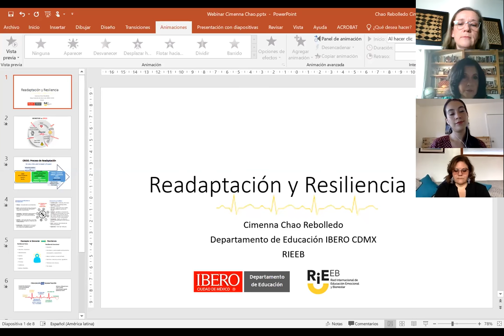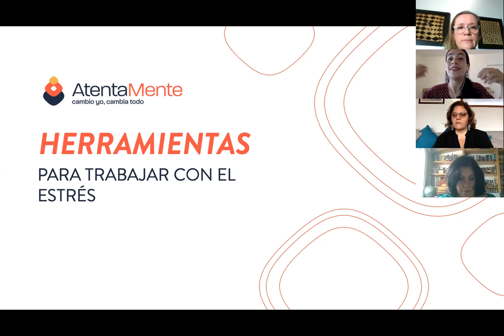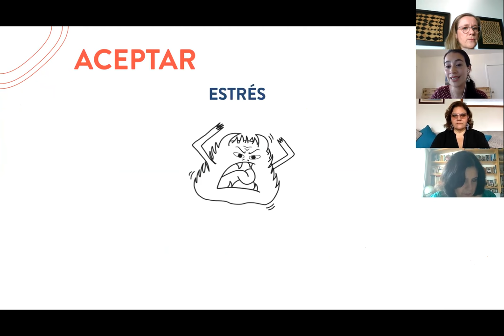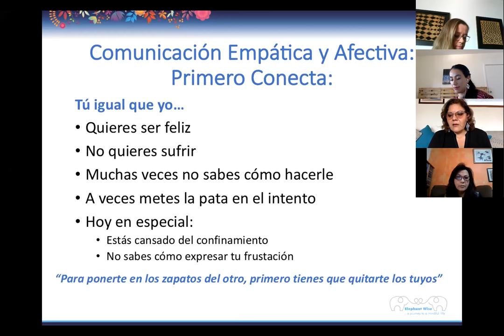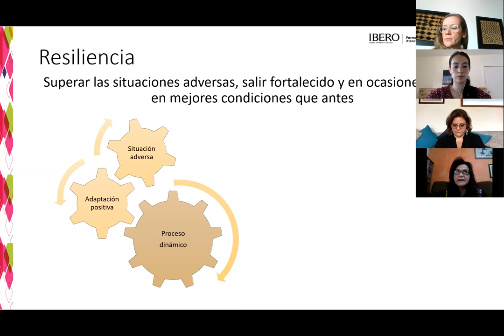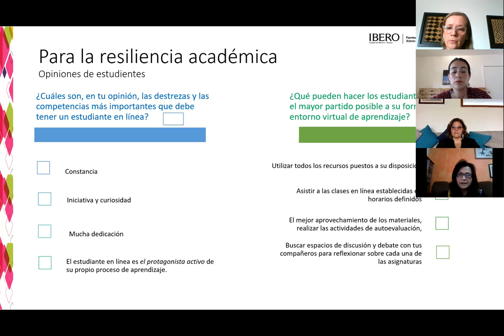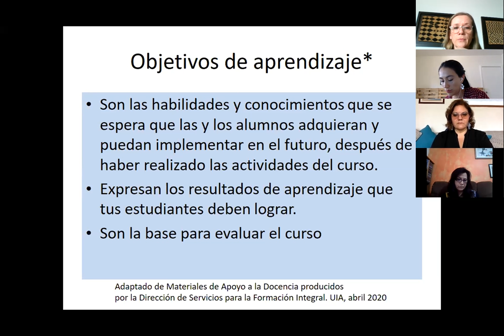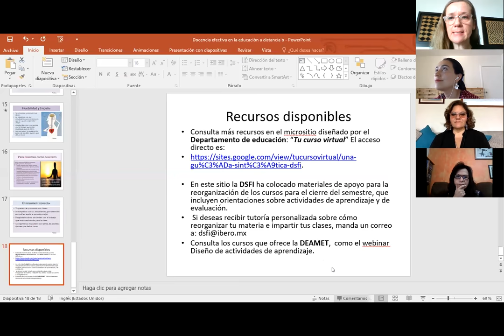Webinar Habilidades Socioemocionales en Tiempos de Crisis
Webinar sobre inquietudes y reflexiones de las habilidades socioemocionales en tiempos de cris spor el Departamento de Educación y el CAEU de la Universidad Iberoamericana, CDMX.